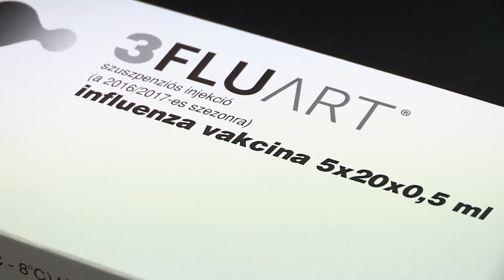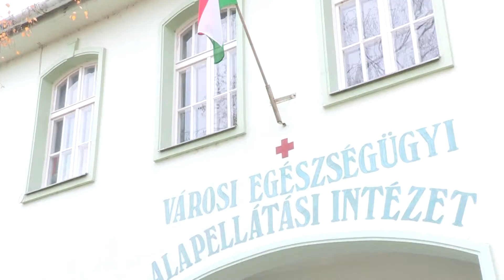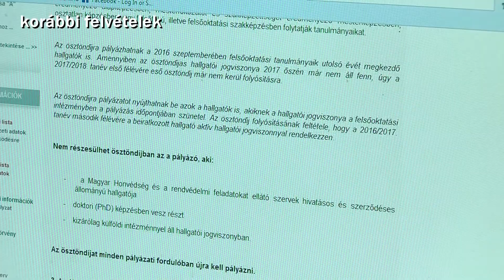KanizsaTV Híradó - 2016. november 12.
Visszatért a papírforma. Nagykanizsán tartós havazás volt.

Telt ház. Vastapssal jutalmazták a Tüttő János Nótaklub önálló műsorát.

Emberpor. Lipódi László tárlata nyílt a HSMK-ban.